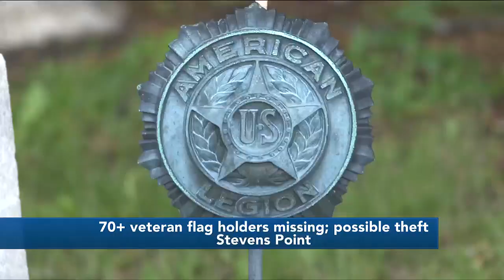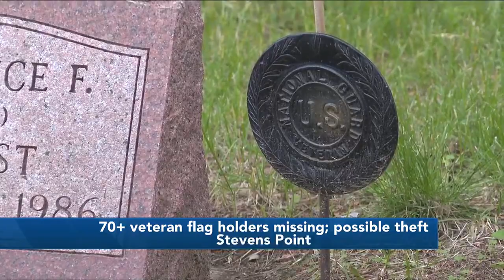Veteran flag holders at Stevens Point cemetary are missing due to possible theft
Over 70 flag holders have vanished from across multiple cemeteries in Stevens Point